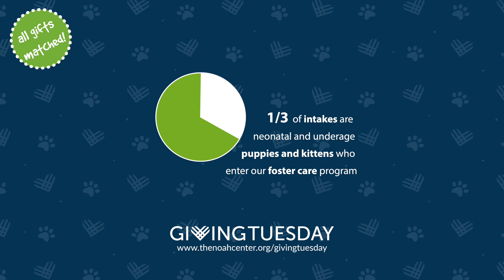GT 2020 Promo Video HD 1080p